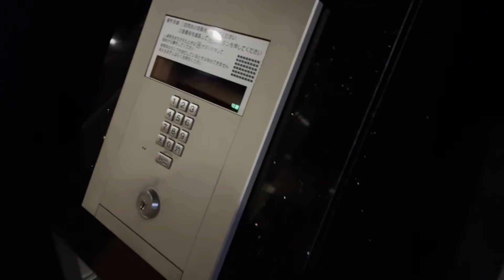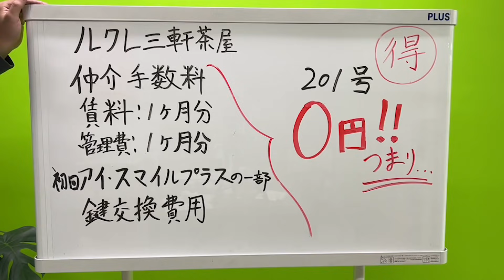※【満室】募集終了※‹復活›アマギフ3万円プレゼント【ルクレ三軒茶屋】三軒茶屋駅｜ルームツアー参考動画（2023年4月最終更新）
毎日8:30〜22:00
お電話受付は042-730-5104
10:00〜18:30（水曜日のみ10:00〜16:00）

物件名
ルクレ三軒茶屋
初期費用500円　フリーレント1ヶ月
内訳：貸主FR1

・保証会社加入料(アイスマイルプラスに限る) ※1
・初月火災保険料(保証会社アイスマイルプラス通過時に限る)　※2
・鍵交換費用　16,500円

▼その他費用
・退去時のルームクリーニング費用、エアコンクリーニング費用有り
・短期解約違約金：１年未満での解約となった場合総賃料の1ヶ月分

物件詳細

▼所在地
・東京都世田谷区三軒茶屋2-16-9
▼設備
▼構造
・鉄筋コンクリート造地上13階建て
▼間取り（面積）
・1K
▼築年月日
・2008年1月
▼交通
・東急世田谷線 三軒茶屋駅 徒歩3分
・東急田園都市線 三軒茶屋駅 徒歩4分
・東急田園都市線 西太子堂駅 徒歩4分
▼賃貸戸数
・36戸
▼入居可能時期
▼賃料（管理費・共益費）
・1K
▼敷金/礼金
・0ヶ月/0ヶ月
▼契約期間

※1 賃貸保証委託契約必須　・ｱｲ･ｽﾏｲﾙﾌﾟﾗｽ（月額4.25%+700円）・ｴﾎﾟｽｶｰﾄﾞ（初回40%+次年度以降1万円）
※2 エポスカードで審査通過の場合別途火災保険料がかかります。

免許年月日:令和4年8月15日